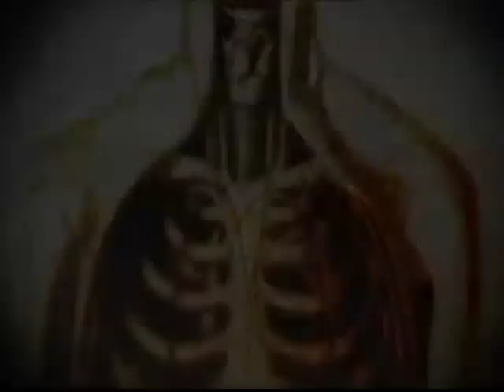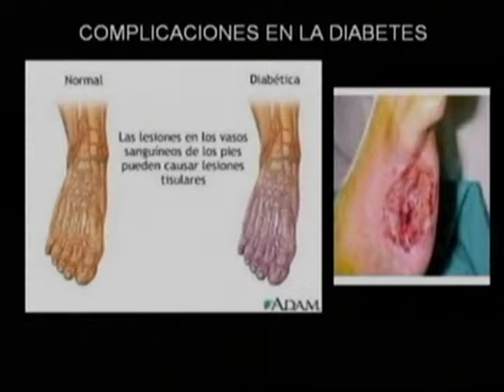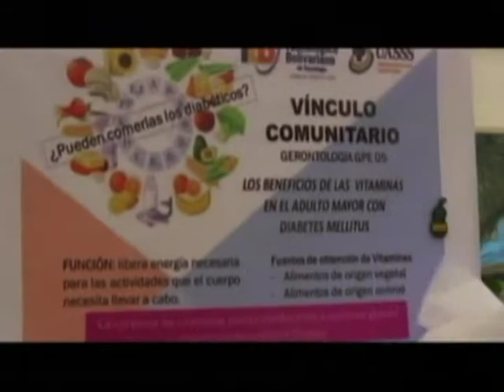Programa Hablemos de Salud